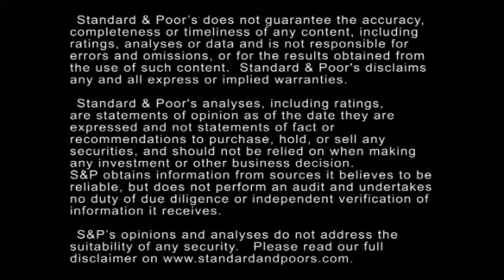The Global Gaming, Lodging, And Leisure Sector: Standard &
In this CreditMatters TV segment, Standard & Poor's Senior Director Ben Bubeck addresses the top investor questions about the global gaming, lodging, and leisure sector. Topics include how global economic conditions could affect the sector, the impact of the European sovereign crisis on credits, our revenue projections for the gaming space, increasing competition, and the outlook for the lodging sector in 2013.